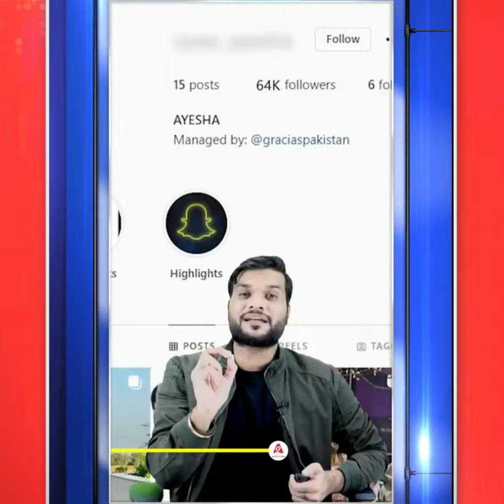कौन है ये VIRAL GIRL 👩_🦰 ｜ मेरा दिल ये पुकारे आजा - वाली लड़की ｜@thebigbrother33 A2 Motiva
कौन है ये VIRAL GIRL 👩_🦰 ｜ मेरा दिल ये पुकारे आजा  - वाली लड़की ｜  A2 Motivation @thebigbrother33